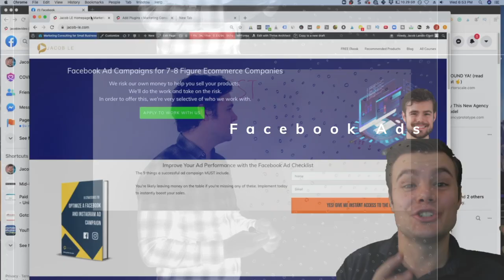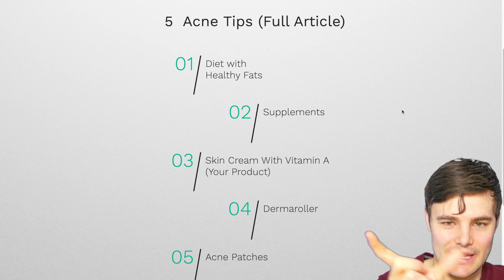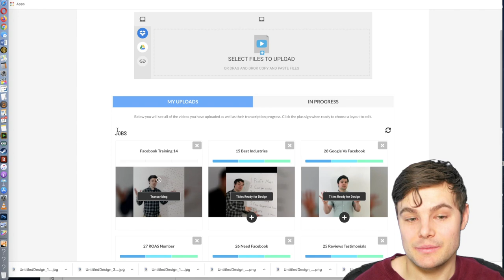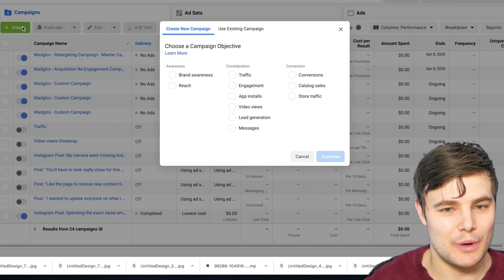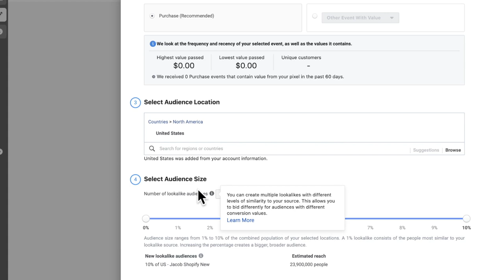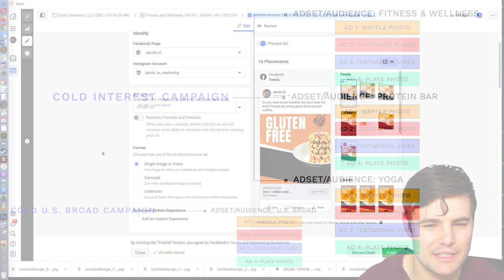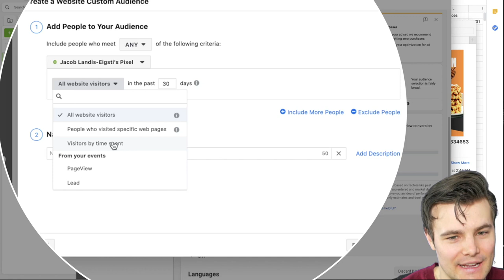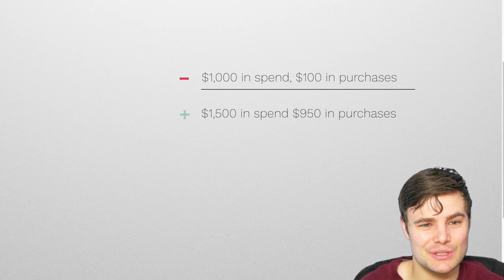Facebook Ads Strategy ✅ From Beginner to EXPERT in One Video (Free 140 Min Course)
Check out this Facebook ads strategy and prepare to take yourself from beginner to expert. This beginner to expert Facebook ads course is one of the only videos on YouTube that guides you through Facebook ads.
👉🏻  Helping you through the entire planning, copywriting, video and photo ad creation, as well as setup, and campaign launch on Facebook, this Facebook ad 2022 strategy will help you create a killer ad campaign.

This is one of the only videos on YouTube that takes you through the entire planning, copywriting, video and photo ad creation, setup, and campaign launch on Facebook.

Recommended tools

How did you like my free Facebook Ads course?? Tell me all about it in the comments! 💯

🎬 Here's exactly what we cover in the video:

Course Guide - Watch this first - 00:00

Ad Research and Inspiration - 0:53
Plan Out Ads/Campaigns - 10:40
Copywriting - 15:06
Create Amazing Offers - 32:08
Create Video Ads - 34:35
Create Photo Ads - 43:12)
Finalize Ad Text - 49:58
Create the First Campaign - 54:01
Ad Ads to Campaign - 1:28:46
Setting Up Audiences - 1:44:11
Set Up 2nd Campaign - 1:47:22
Set Up Warm/Hot Traffic Campaign - 1:51:25

🎬 Welcome to the Channel of Jacob LE 📈

This channel is dedicated toward helping you market your business or product, and drive more leads and sales on Facebook.
If you're an individual who just wants to grow your online presence, there's a lot of tips here for you too.
👉🏻 There's advice on shooting your own videos, social media strategies, info on when hiring someone would give you a good return on your investment. My goal is to take you from no experience at all to bring in high-quality leads and referrals.
Don't be a stranger! Ask a question, request a video, or give feedback! ✅

I specialize in helping businesses drive growth and gain profitability by applying marketing strategies since 2010 and driving Ecommerce Facebook sales since 2015.

👉🏻 I'm a bit obsessed with entrepreneurship and the impact new and thriving businesses can have on the world.

Generating more sales can be challenging and risky, which is why I've dedicated my business toward making new sales as painless, and simple as possible.

I'm fascinated with learning new things and constant improvement. That's why I read 150+ books per year and work on a new skill for 1 hour per day.